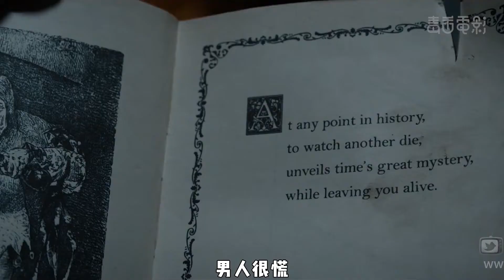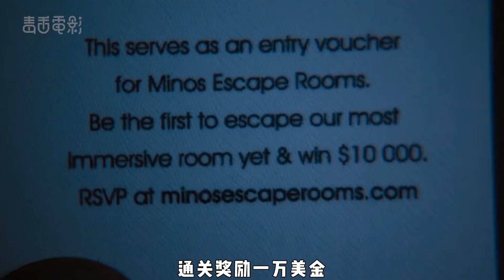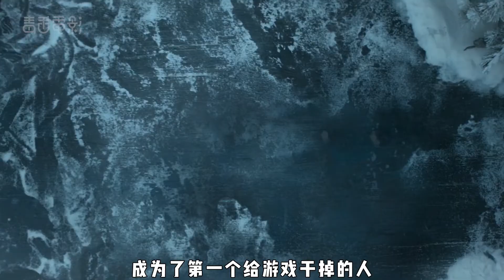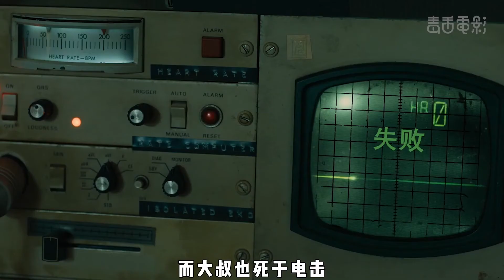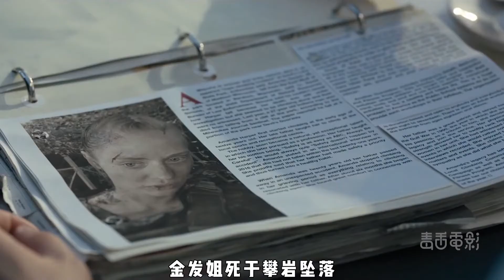高分悬疑片，会杀人的密室逃生，五关生死游戏，全程高能！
认证:电影评论人 优质影视领域创作者
简介:看电影，可以改变人生。